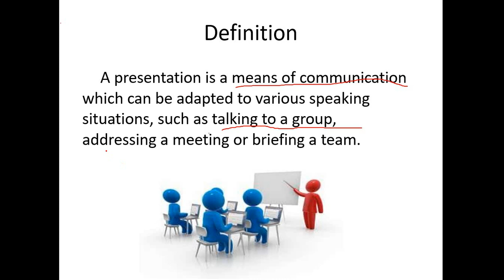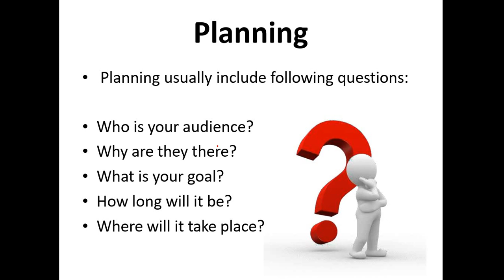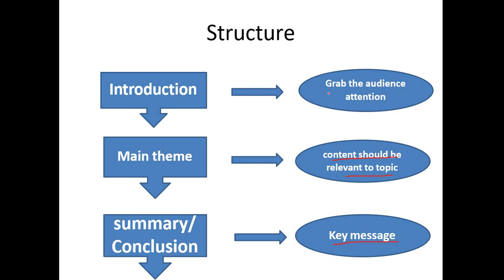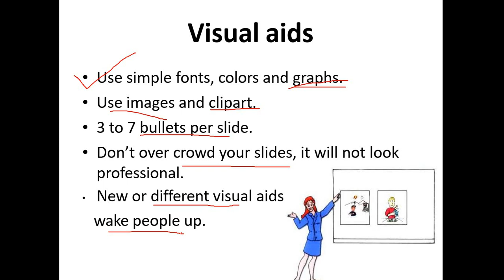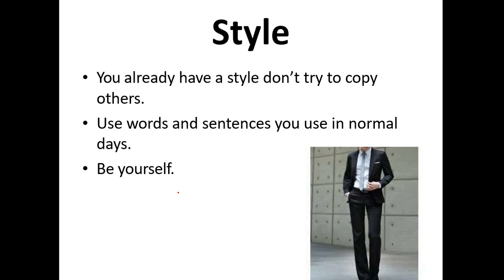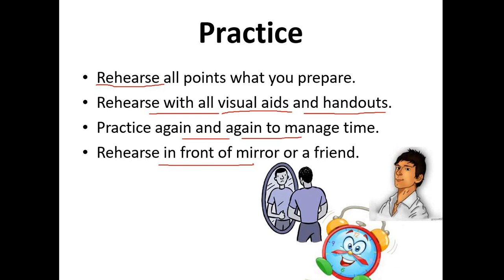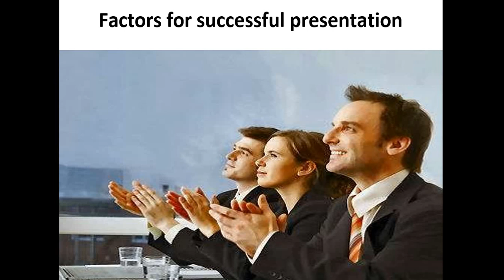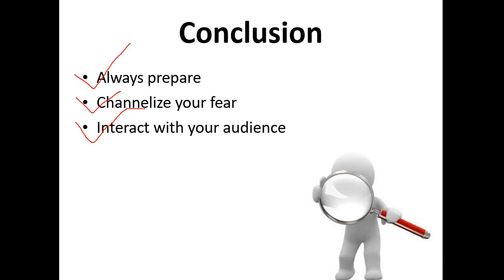Presentation Skills | Presentation in Business Communication | Elements of Presentation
11-12 | BBA | BBS | BCOM | MBA |UGC-NET | Presentation Skills | Presentation in Business Communication | Elements of Presentation |

MY OTHER VIDEO ON COMMUNICATION SKILLS

Dear students,
I am an Assistant professor by profession. UGC Net qualified, MBA, MCOM
 I am always here to help you in all possible ways, suggest me the topics in the comment sections you want me to make videos on.
I love learning and teaching

What is a Presentation |
Presentation in Business Communication |
Elements of Presentation |
How To Give A Presentation
Presentation Skills for Communication
Effective Presentation Skills
Presentation kaise de
Presentations skills in communication
Effective presentation skills
Presentation skills in business communication
presentation skills
communication skills
presentation
presentation skills training
presentation tips
improve presentation skills
effective presentation skills
presentation skills
how to improve your presentation skills tips
presentation skills
presentation skills ppt
presentation skills pdf
improve communication skills
effective presentation
how to give a great presentation
how to start a presentation

great presentations
barriers to effective listening
active listening
listening barriers
listenings
listening
barriers to listening skill
Barriers Of Effective Listening
barriers to listening in hindi
barriers to listening in communication skills
barriers to listening in business communication
barriers to active listening
barriers to good listening
barriers to listening skills
business communication
communication skills 1st semester